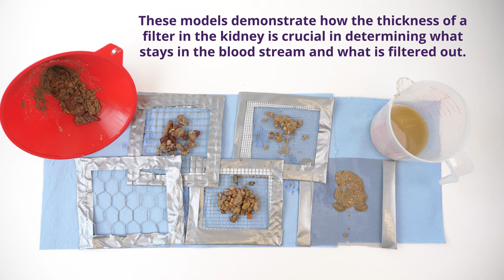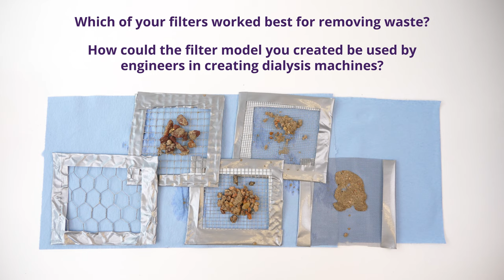Kidney Filtering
Students filter different substances through a plastic window screen, different sized hardware cloth and poultry netting. Their models show how the thickness of a filter in the kidney is imperative in determining what is filtered out and what stays in the blood stream.